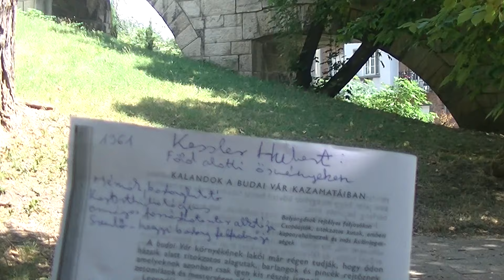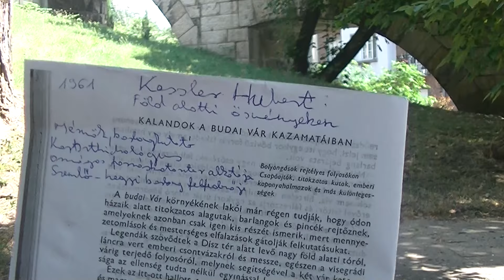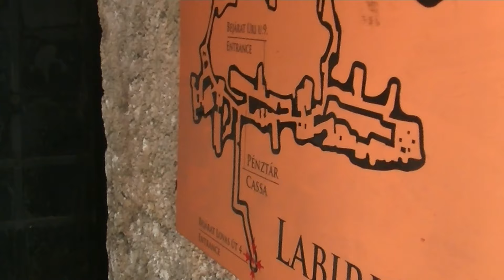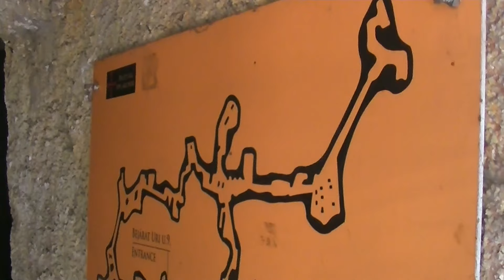Budavári labirintusok legendája (alagútszakasszal)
Ebben a videóban a Budavári labirintusok legendáját elevenítem fel egy érdekfeszítő könyv segítségével. Megemlékezem egy híres kutatóról, aki az 1930-as években több alagutat is felfedezett a Budai Vár alatt. Egy alagútszakaszra is sikerült rátalálnom a történet kapcsán, amit lámpám segítségével lehetőség szerint be is járok...